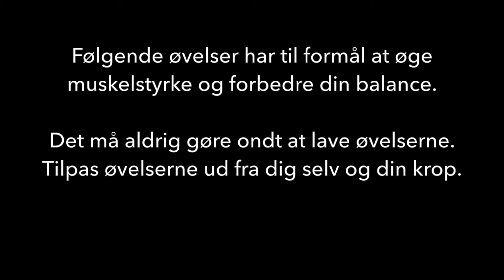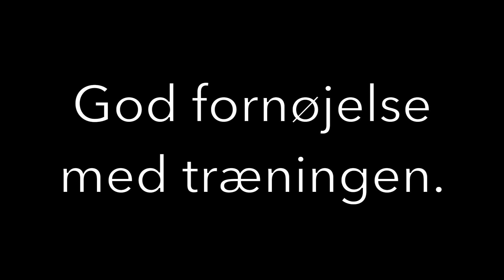Selvtræningsøvelser efter Apopleksi - Trappetræning